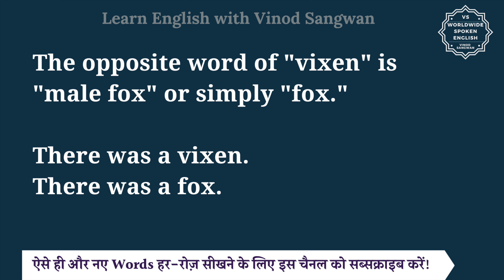Vixen ka opposite word| opposite of Vixen in English and hindi | antonym of Vixen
In this video you will learn opposite word of Vixen with few example sentences.

Let’s learn Meaning and opposite word of Vixen in detail.

The opposite word of ""vixen"" is ""male fox"" or simply ""fox.""

There was a vixen.
There was a fox.